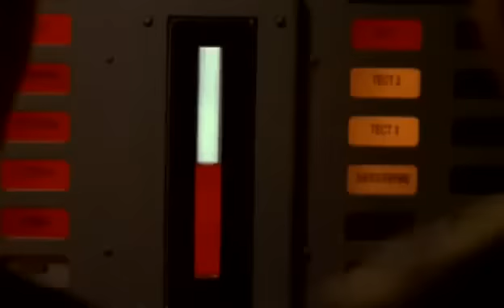K-19: The Widowmaker - Official Movie Trailer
K-19: The Widowmaker is based on the true events regarding the K-19 Russian nuclear submarine disaster.  Captain Alexi Vostrikov (Harrison Ford) is put in command of Russia's first nuclear submarine and is ordered to perform a series of war trials to intimidate the Americans.  The previously selected commander, Captain Mikhail Polenin (Liam Neeson), was demoted to executive officer due to his continual expressions that the K-19 is not yet ready to be deployed.  Being in the 1960s and at the peak of the cold war, higher brass requires the Americans witness this monumental war machine being put to sea at the earliest moment.  While performing a war exercise near the coasts of Washington D.C. and New York, a sever nuclear reactor leak occurs and drastic measures must be taken.

MovieBout.com - Top Lists, Unique Categories, Trailers, Quotes, Reviews, Grabbers and more.